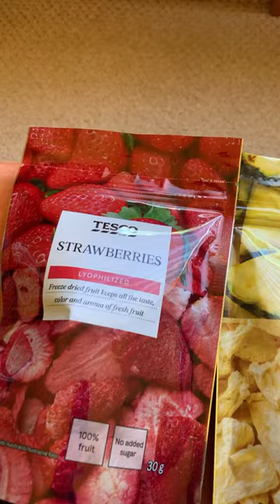I went to the Czech shop today and bought this music